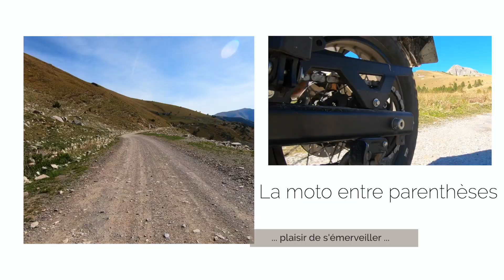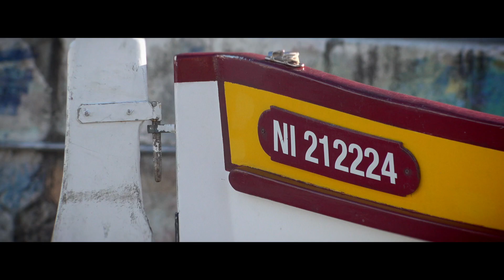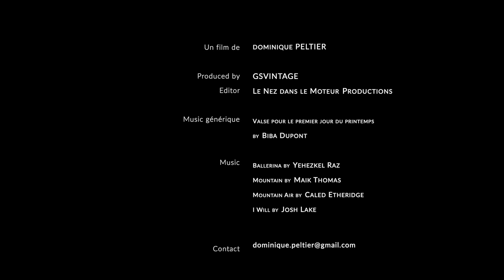Royal Enfield Himalayan - La Pyramide de Falicon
À partir du Port de Nice, je vous propose une balade entre marche à pied et moto, avec en point d'orgue la Pyramide de Falicon. 120 km à moto 10 kilomètres à pied avec mes caméras sous le bras et le sourire aux lèvres...
From the Port of Nice, I suggest a walk between walking and motorbike, with the highlight of the Pyramid of Falicon. 120 km by motorbike 10 km on foot with my cameras under my arm and a smile on my face ...